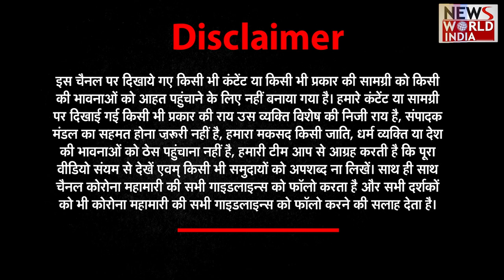जानिए इन दिन को मनाने की परंपरा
इस साल 11 और 12 नवंबर दोनों दिन नरक चतुर्दशी मनाई जा रही है। नरक चतुर्दशी को रूप चौदस या छोटी दिवाली भी कहा जाता है। दीपोत्सव के दूसरे दिन यानी धनतेरस के अगले दिन छोटी दिवाली का पर्व होता है। इस दिन लोग अपने घर की सफाई करते हैं और दीप जलाकर खुशियां मनाते हैं।